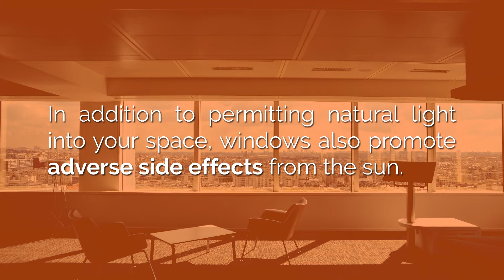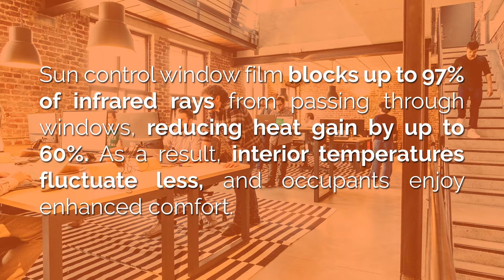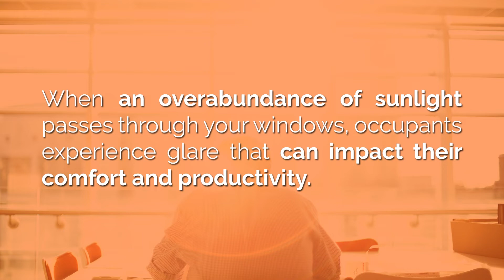The Impact of Natural Light on Mental Health & How Window Film Can Help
With sun control window film, you can maintain the natural light that is essential to our mental health without subjecting your property and its occupants to uncomfortable temperatures, poor energy efficiency, fading, and glare. Achieve the perfect balance by requesting a free window tinting consultation with the experts at Solar Film!